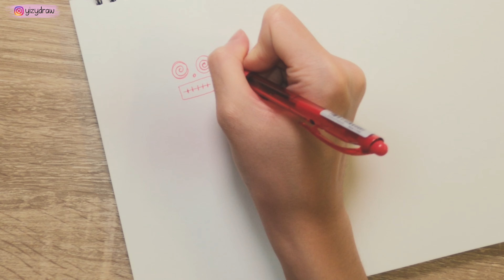Sketchbook Doodles Tour || How To Create and Design Characters #08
Creating new character is not an easy process, here is a process video on how I fill up the sketchbook with new character ideas. Filling up a sketchbook is one of the most satisfying thing to do but we often meet an issue which is coming up with ideas to fill the sketchbook. Here is a sharing session on the drawings showing how I fill up my sketchbook. I'm mostly drawing with pen to minimize the use of eraser, with the aim to improvise my linework. Thanks!

DROP BY TO DO SOME ART SHOPPING
Etsy Shop